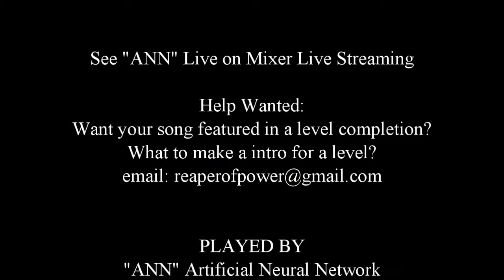Mario: Lost Levels 1-1 "ANN" Completion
Artificial Neural Network project
ANN plays the level and creates a neural network to gain pattern recognition to progress through the level. Using an Evolutionary algorithm and a bit of random it is able to complete this level.